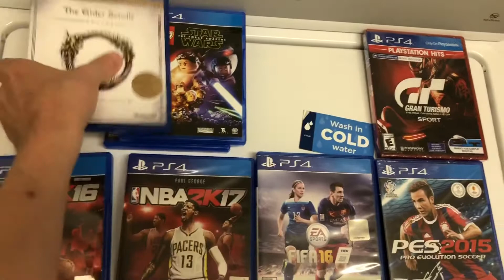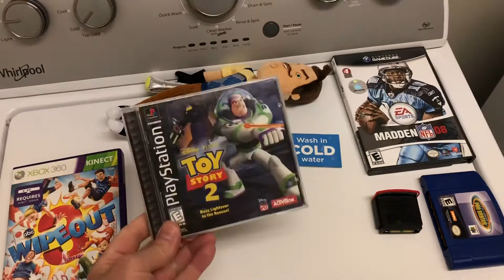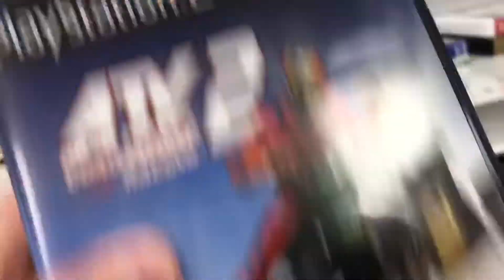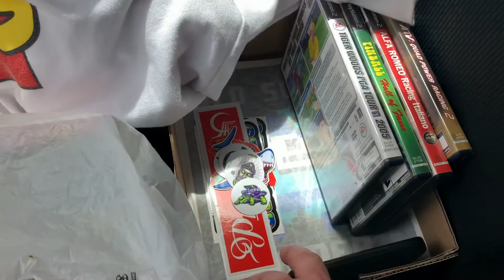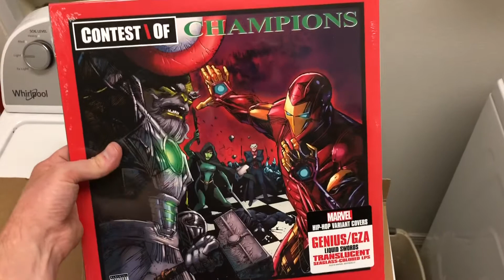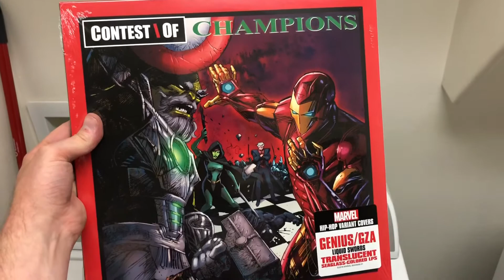My 1st year of YouTube!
Been doing this for a whole year now and I can’t believe it! I guess time flies when you’re having fun.